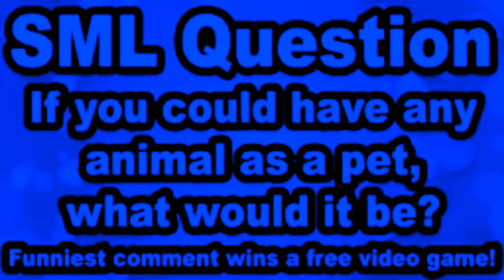Sml movie jeffy's pet shark in ifoe effect